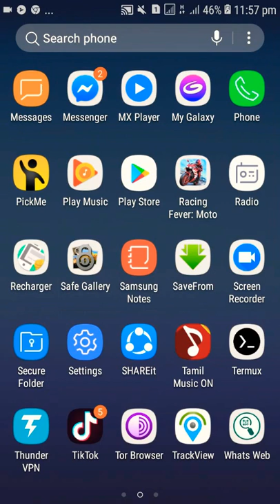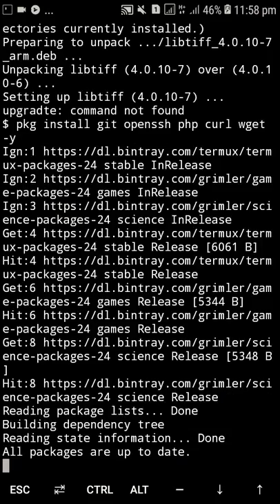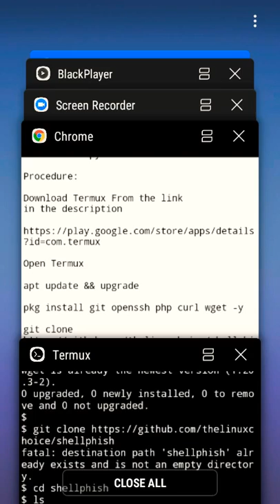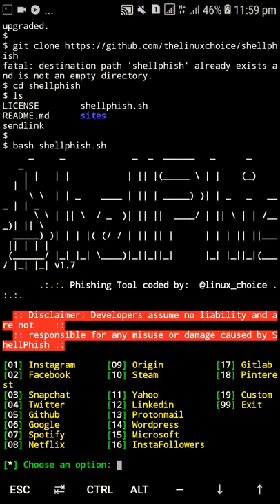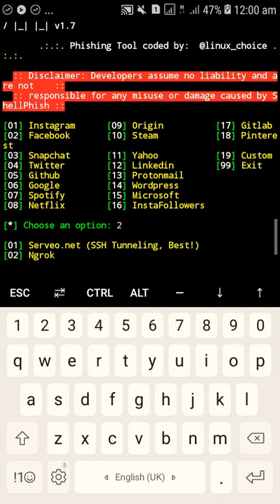Face book hack